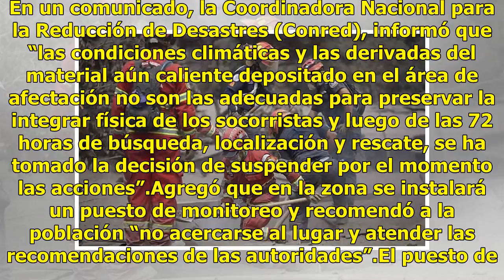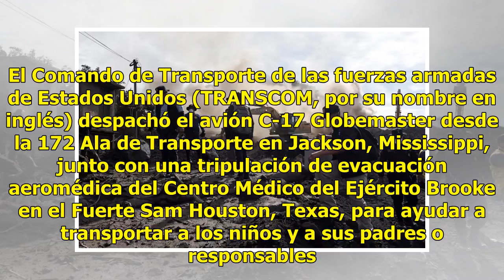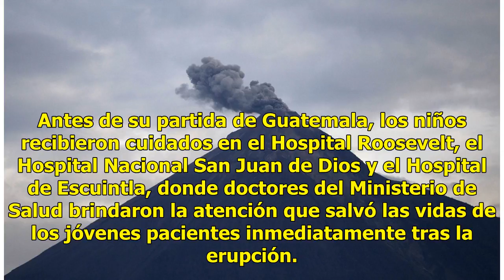Suspenden tareas de rescate por Volcán de Fuego; llevan a niños a EU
Guatemala.- La agencia nacional de desastres de Guatemala suspendió este jueves las labores de rescate cerca del Volcán de Fuego por las adversas condiciones climáticas y del suelo. En un comunicado, la Coordinadora Nacional para la Reducción de Desastres (Conred), informó que “las condiciones climá...